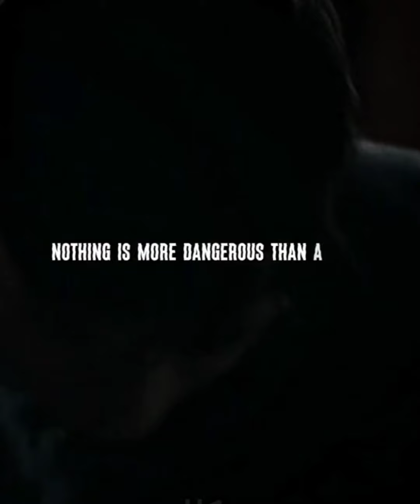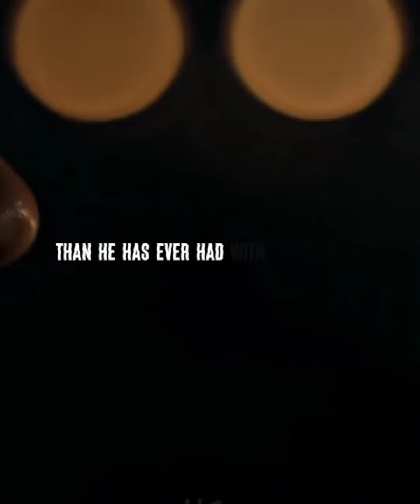nothing is more dangerous than a man who healed his wound on his own (tiktok sound)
twentyone is producing New Content consider supporting THANKS:)
- Bitcoin: 3AyXwhpPP3jVAtUBBdLqMSYfbRsgvkiphE